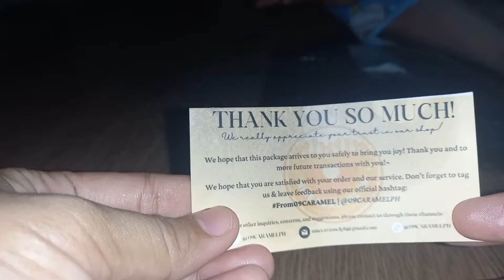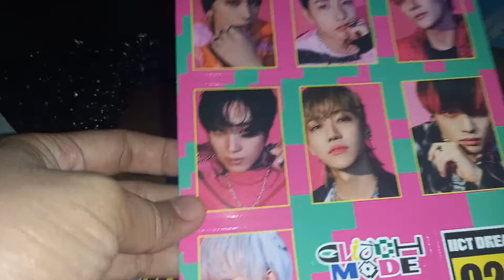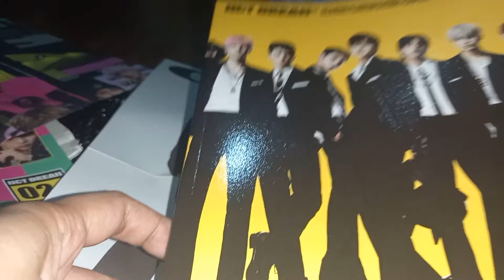NCT DREAM Glitch Mode unboxing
This two are unsealed album I purchased at tiktok shop, it's so affordable. it just don't have photo card, but no problem because I already purchased the photo cards in different shops. I love this